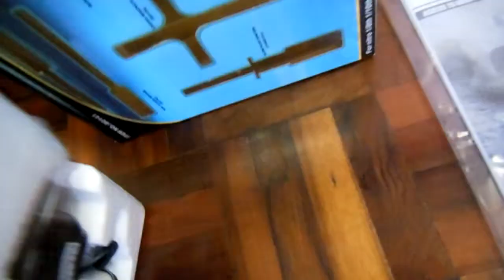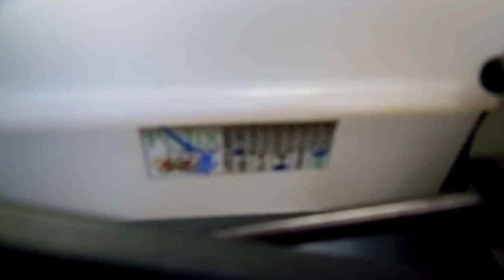MODELISMO | Automodelo 1/8 Completo HSP Monster 4x4 SH 21 Nitro - dest Jataí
Pedido 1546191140 fechado pelo Tiago, de Jataí-GO, que visitou o nosso anúncio de venda e concluiu a compra do produto: Automodelo 1/8 Completo Hsp Monster 4x4 Sh 21 Nitro, tração 4x4, câmbio de 2 marchas, chassis metálico, torres dianteira e traseira também metálicas, escape cromado, engrenagem central de aço, junto com o rádio digital 2.4 Ghz, ferramentas (Starter Kit), acessórios, novo, original, lacrado, montado, completo e pronto para rodar, faltando fazer somente o necessário processo de amaciamento do motor que fica por conta do comprador conforme as instruções enviadas por e-mail.

Automodelos
Aeromodelos
Drones
Barcos
Lanchas
Helicópteros